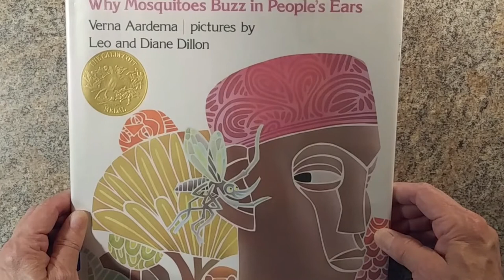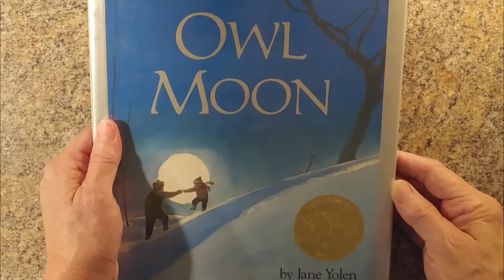Elements of Art: Texture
Explore texture in the fifth video of this seven-part series on the elements of art. In this video, we'll explore examples of texture in picture books and practice with a project to explore the element.